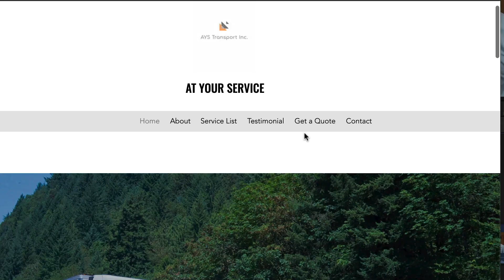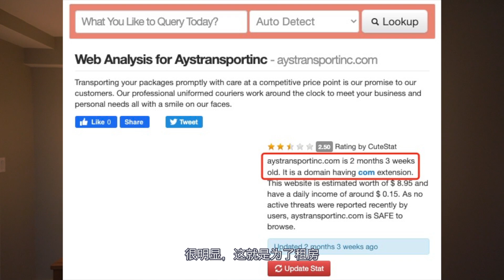出租公寓，我收到了租客发来的假文件｜多伦多地产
大家好，我是Ian Zhang，多伦多Sage Real Estate的房地产经纪。